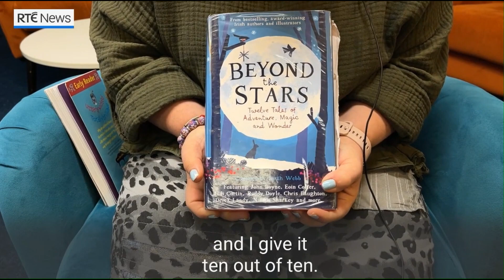Down Syndrome Ireland Book Club - Naas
For Down Syndrome Awareness Month 2023, RTÉ's Mark O'Flynn paid a visit to our book club in Naas library.